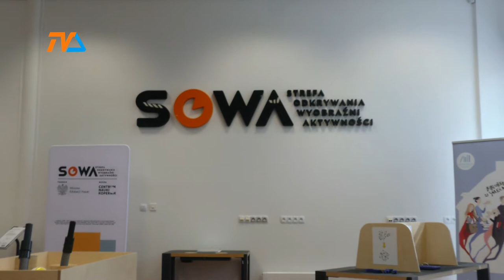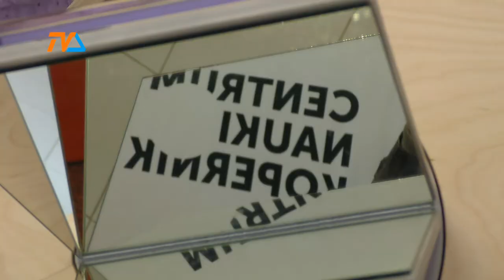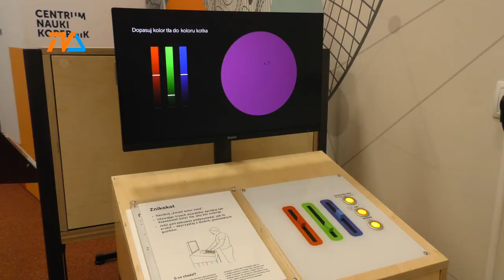SOWA już jest! |TVSUWAŁKI